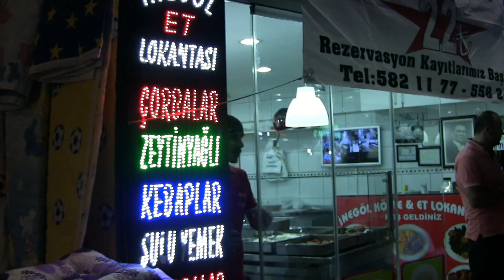Stambuł ulice wieczorem, Turcja 14 lipca 2014 r.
shoping Stambuł